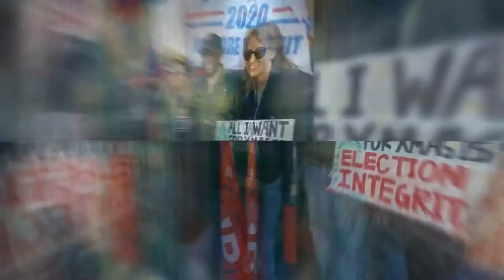Episode 206: Election Audit and Monoclonal Treatment with Rep. Steve Toth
Today at 12:50 a.m. the Third Called Special Session of the 87th Legislature officially adjourned. Unfortunately, the forensic audit President Trump requested, and Governor Abbott added was not acted on.

I'm joined today with Rep. Steve Toth to discuss his Election Audit legislation and to get an update on the monoclonal treatment therapies that are available in Texas.